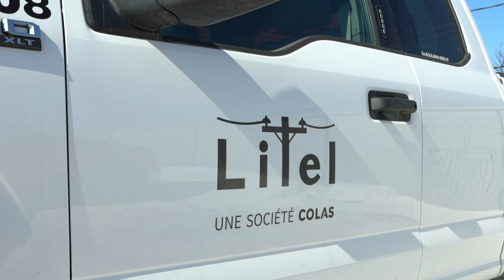Gagnant 2021 - Entrepreneurs en poteaux - Litel